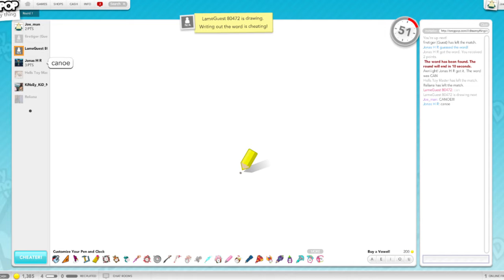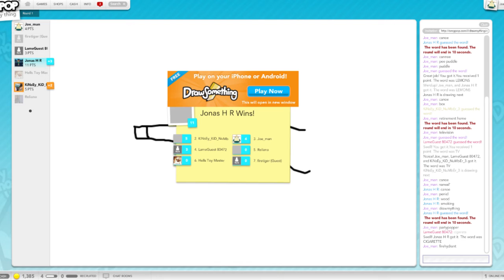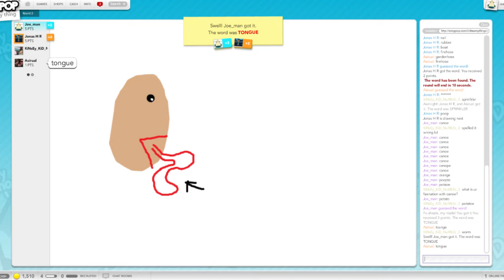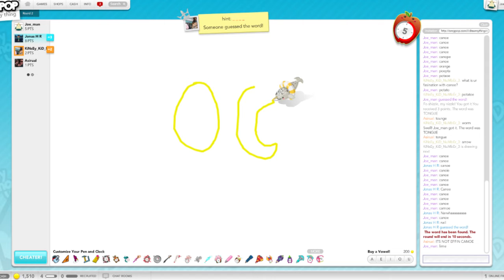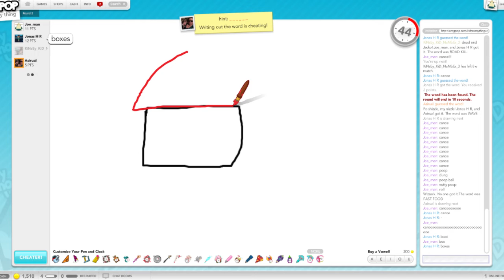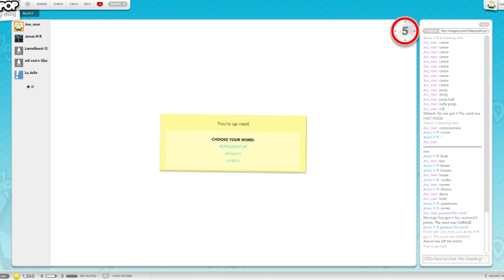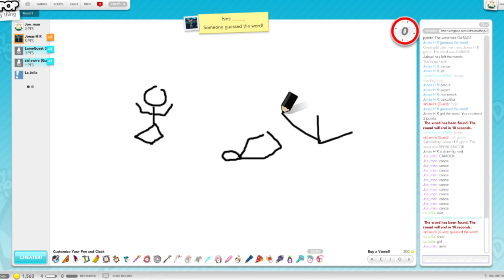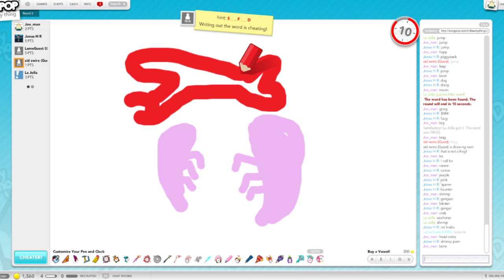Let's play Draw My Thing, with Basom, episode 1: CANoe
Hmm, alright.